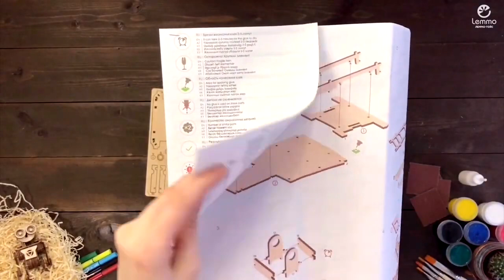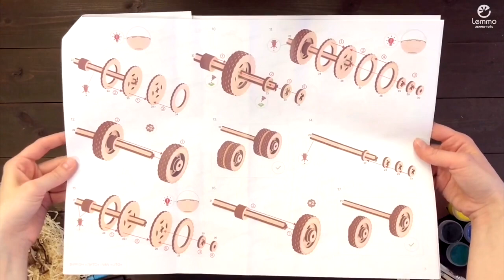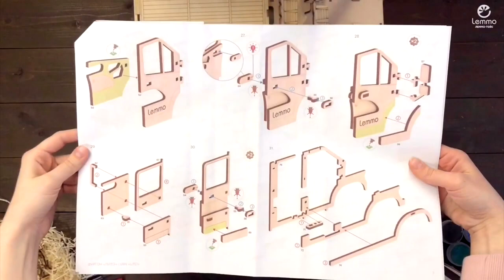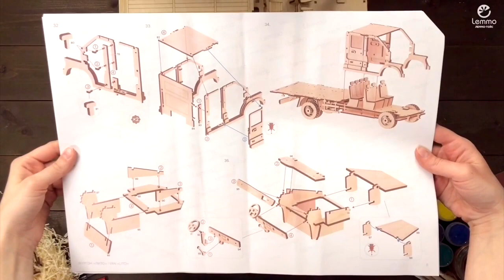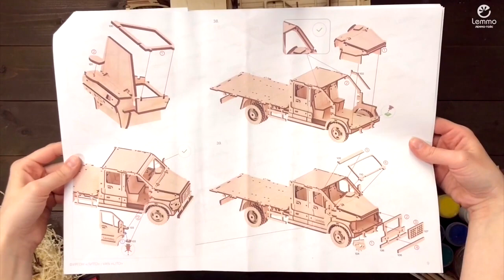Видеоинструкция по сборке Фургона "Лито" от Lemmo